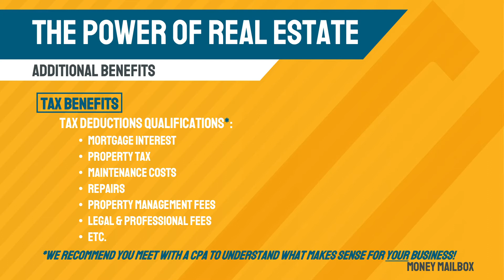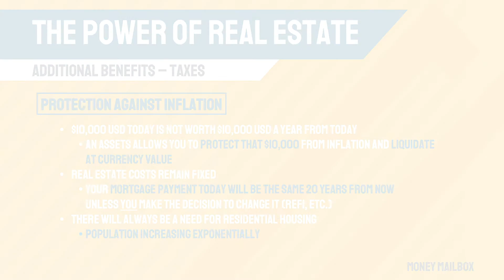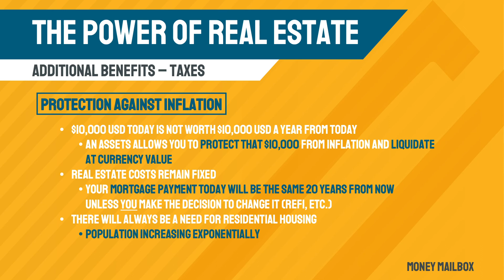EP 16 | Additional Benefits To Real Estate (Making Money in Real Estate)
EP 16:
Needing additional incentive to get started in Real Estate? Purchasing a property offers tax benefits, leverage, protection against inflation, and so much more. Understand the ways that you can add the many benefits of real estate to your daily finance decisions.
Our Vision:
From educating you on the fundamental and need-to-know basics of real estate to developing realistic portfolio strategies to leveraging our in-house agent and credible business partnerships–we can help you achieve the unthinkable. At Money Mailbox, our goals are your goals, and we will partner with you to help you achieve financial freedom.

The real estate industry is one of the fastest-growing and most lucrative sources of revenue generation. We’re taking real estate investing methods and strategies from Wall Street and bringing them to Main Street.